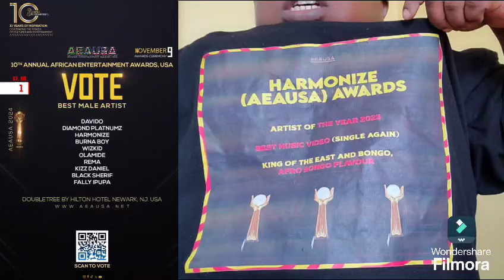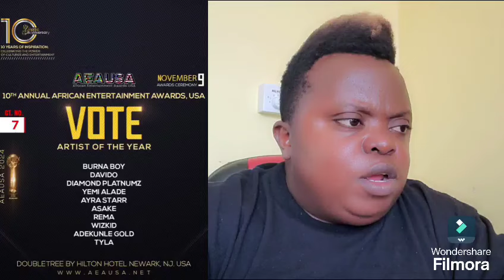DIAMOND NA HARMONIZE KWENYE TUZO MOJA NCHINI MAREKANI WAKUTANA USO KWA USO KIPENGELE KIMOJA